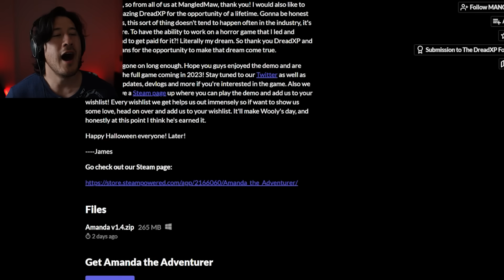Amanda the Adventurer: UPDATE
Amanda the Adventurer has one more adventure to show you... you won't want to miss it.